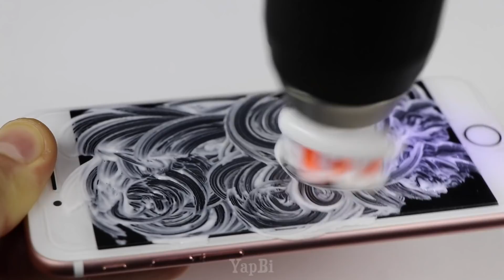17 BASİT HAYAT HİLELERİ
Merhaba arkadaşlar;
Sizin için hazırladığımız hayatımızı kolaylaştıran yep yeni fikirlerle karşınızdayız. En yeni kendin yap, icat ve buluş videolarını kanalımızda bulabilirsiniz.Oynatma listelerimizden nasıl yapılır ve inventions videolarını seri olarak izleyebilirsiniz. Bilgilendirici videolarla karşınızda olmaya devam ediyoruz.

YapBi Ekibi...